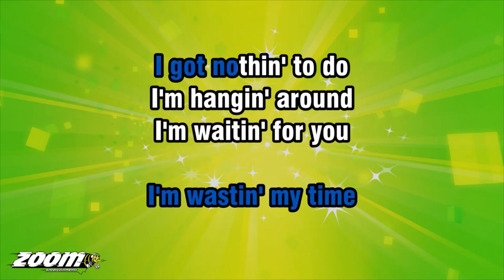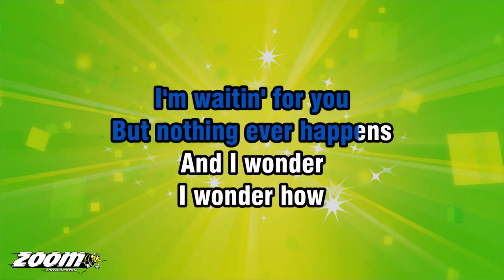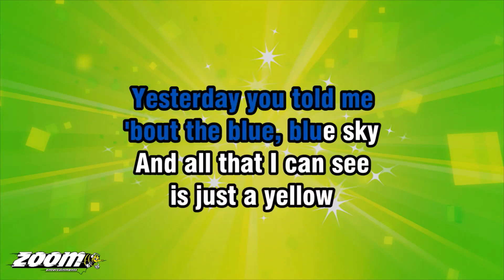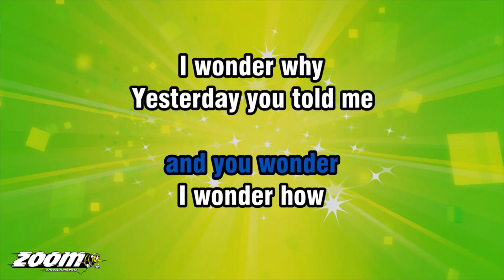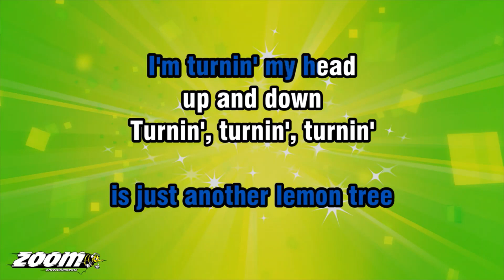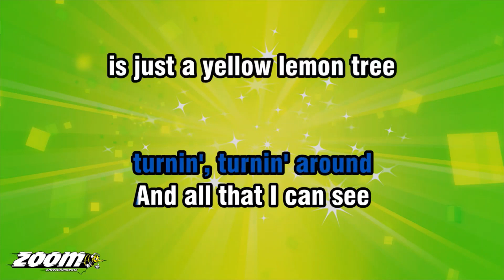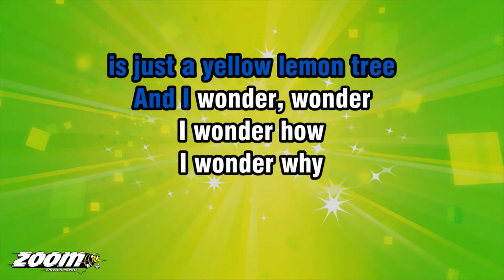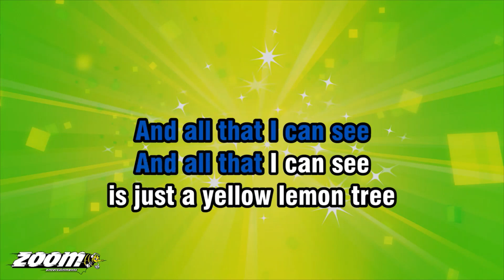🆕Lemon Tree ChinSUB📝✔️⬇️林蒙树AnAseanChap【 KaraOkeCOVER】 in English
Lemon Tree
柠檬树

I'm sitting here in the boring room
我坐在无聊的房间里
It's just another rainy Sunday afternoon
这又是一个下雨的周日下午

我在浪费时间
I got nothing to do
我无事可做
I'm hanging around
我在闲晃
I'm waiting for you
我在等你
But nothing ever happens and I wonder
但什么也没发生，我想了又想

我开着我的车到处走
I'm driving too fast
我开得太快了
I'm driving too far
我开车太远了
I'd like to change my point of view
我想改变我的观点
I feel so lonely
我感到很孤独

我想知道如何
I wonder why
我想知道为什么
昨天你告诉我关于蔚蓝的天空
我所看到的只是一棵黄色的柠檬树
I'm turning my head up and down
我上下转动我的头
I'm turning turning turning turning turning around
我正在转转转转转转转转
我所看到的只是另一棵柠檬树
Sing, dah...
唱吧，呵呵...

我坐在这里，我好想念我的冲劲
I'd like to go out, taking in a shower
我想出去洗个澡
But there's a heavy cloud inside my head
但我的脑海里却有一片沉重的乌云
I feel so tired, put myself into bed
我觉得好累，就躺床上
Well nothing ever happens and I wonder
好吧，什么也没发生，我想了又想
Isolation is not good for me
隔离对我来说没有好处
Isolation
隔离
I don't want to sit on a lemon tree
我不想坐在柠檬树上
I'm steppin' around in the desert of joy
我在欢乐的沙漠(=缺乏欢乐)中漫步
Maybe anyhow I'll get another toy
也许无论如何我都会再找另一个玩意儿
And everything will happen and you'll wonder
一切都会发生，你会想知道

我想知道如何
I wonder why
我想知道为什么

我想了又想, 想知道
I wonder how
我想知道如何
I wonder why
我想知道为什么
And all that I can see
但我所能看到的一切
Is just a yellow lemon-tree
只是一棵黄色的柠檬树